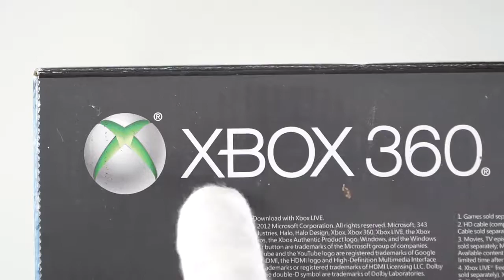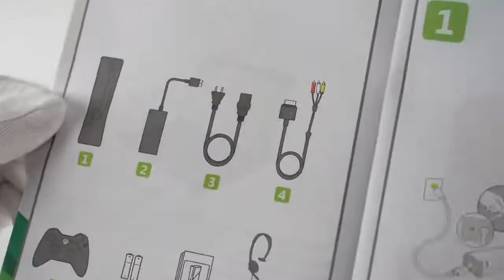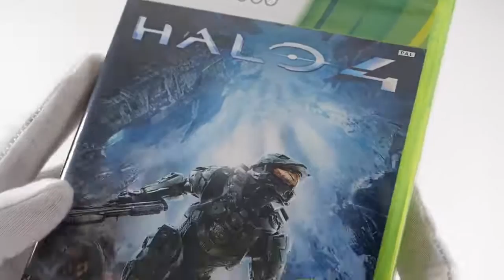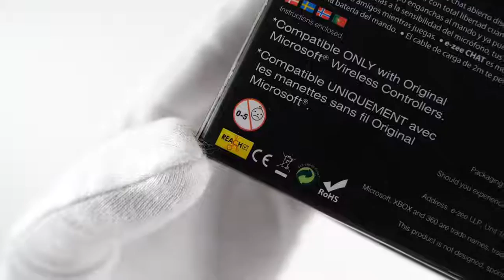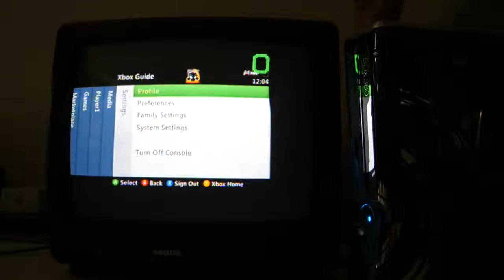Halo 4 xbox